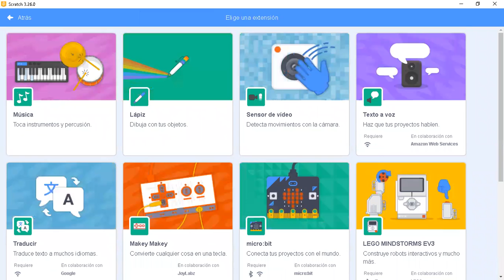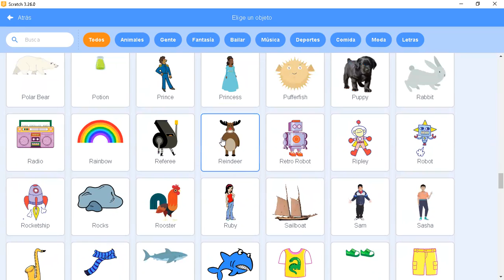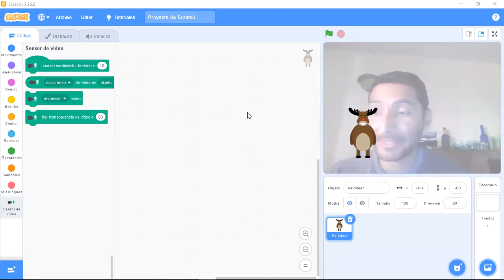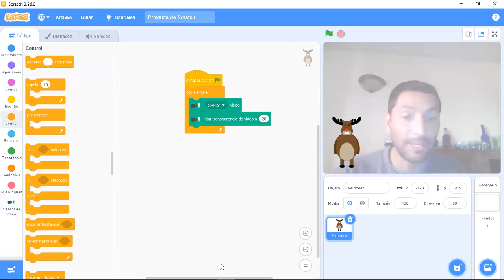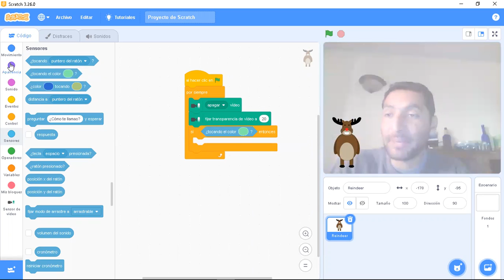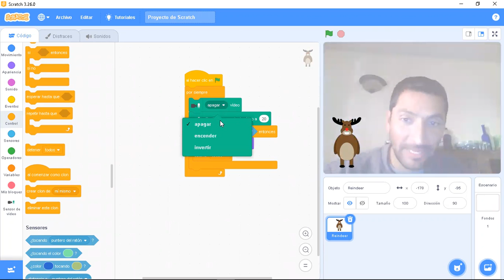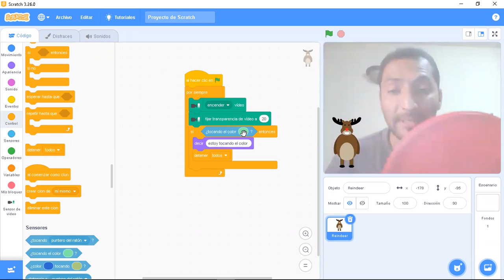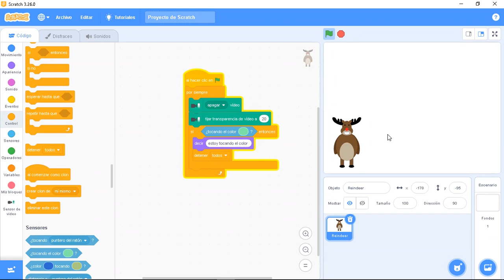32_1ero-2do-3ero primaria_computación y programación_sensor de color